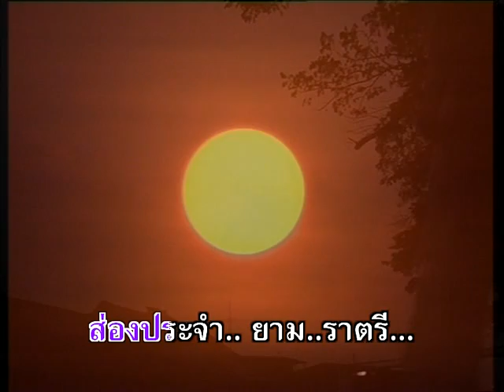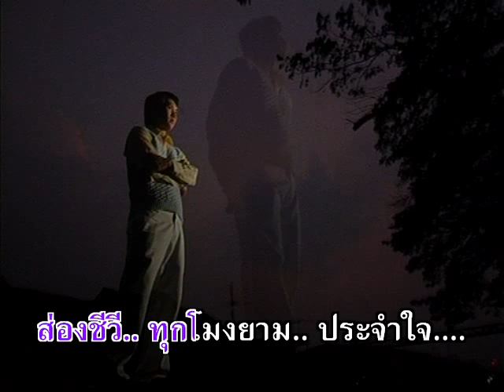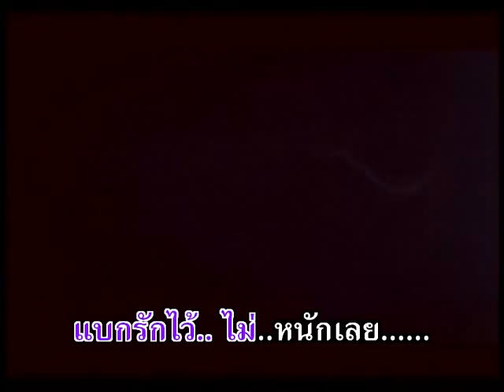ไม่อยากให้โลกนี้มีความรัก - ชรินทร์ นันทนาคร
อัลบั้ม : กากีเหมือนดอกไม้
ชื่อเพลง : ไม่อยากให้โลกนี้มีความรัก
ศิลปิน : ชรินทร์ นันทนาคร

Line  : @maemaiplengthai หรือ maemaiplengthai